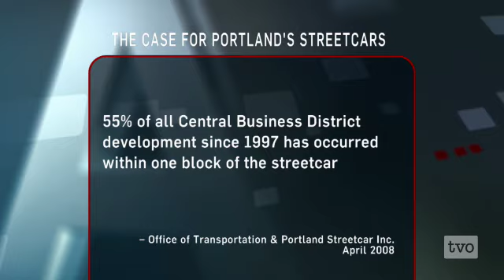Sam Adams: Portland's Progress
Portland, Oregon mayor Sam Adams on how transit-oriented development has been a catalyst for urban renewal in his city.